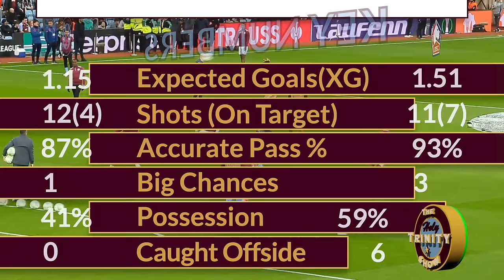UEFA Conference League Quarter Final | Aston Villa vs Lille | The Holy Trinity Show | Episode 171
Milestone occasion for the club and coach, as Aston Villa entered their 100th match in European competition, while Unai Emery marked 1000 games in charge as a manager.  And the game will be remembered as a very challenging affair, where statistically, Villa were actually second best in most major categories. Pete the Canadian Villa fanatic watched on from the comfy confines of the Parlour back in Canada, still struggling with a bit of post Birmingham jet-lag.  From set-piece moments to an incredible performance by Villa's World Number 1, sit back and enjoy some analysis from across the pond!

If you fancy some of the nifty Henson Division Retro gear, like the lovely hoodie Pete was wearing in this episode, visit the

If you are looking to connect with 24-7 Services UK for a project or emergency, you can fill out an on-line form here; or depending on your location, call direct; Birmingham: 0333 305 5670 Manchester: 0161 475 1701 and Liverpool: 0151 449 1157